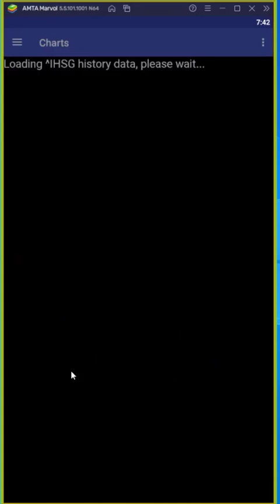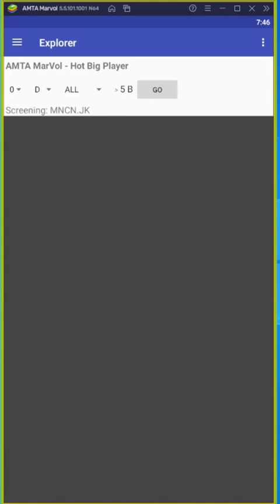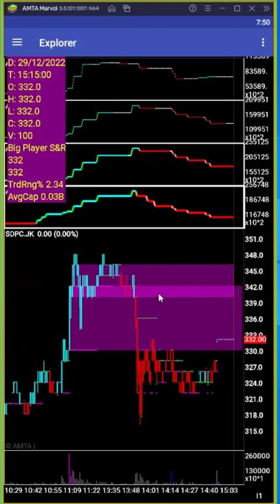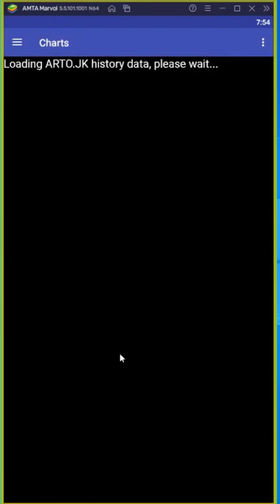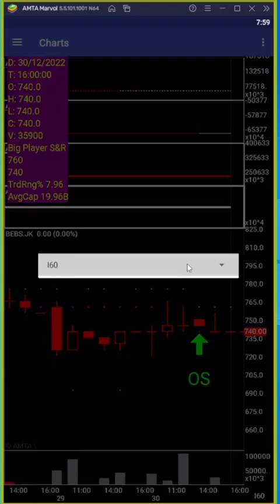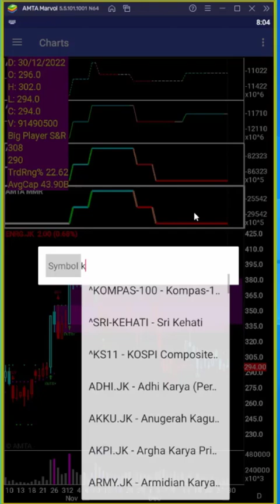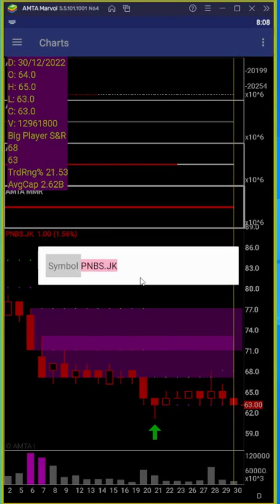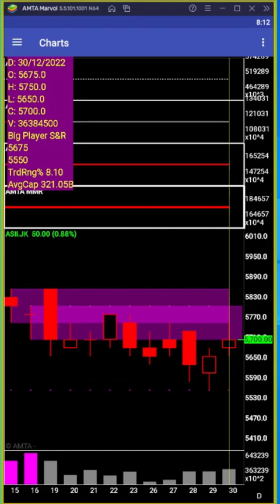AMTA Forecast - 30 December 2022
00:00:10 IHSG

00:20:33 ACES
00:34:38 ADRO
00:37:45 ANTM
00:21:46 ARTO
00:38:13 ASII
00:33:08 BACA
00:23:17 BBKP
00:24:32 BBRI
00:25:27 BBTN
00:25:45 BBYB
00:28:08 BEBS
00:26:46 BOLA
00:26:56 BRMS
00:27:23 BULL
00:14:04 BYAN
00:15:00 CARE
00:28:08 CHEM
00:29:22 CLEO
00:31:55 CTRA
00:13:29 DEWI
00:35:36 EMTK
00:30:23 ENRG
00:15:55 ESTA
00:19:53 EXCL
00:12:32 GPSO
00:10:49 HEAL
00:30:57 KRYA
00:11:35 MIKA
00:33:26 MINA
00:12:56 MTEL
00:18:25 NZIA
00:34:24 PNBS
00:31:29 PNLF
00:32:52 PWON
00:35:45 SCMA
00:16:45 SDPC
00:37:32 SMGR
00:32:21 SMRA
00:19:25 TLKM